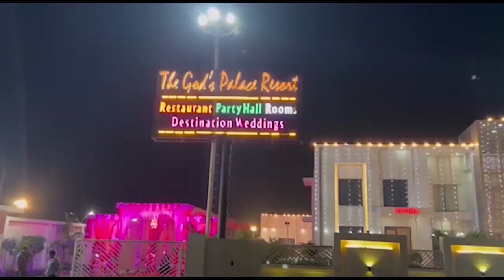मेरठ से रोते हुए भागे साधु संत, बस में भर शहर से बाहर छोड़ा First byte.tv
बाबा मनोहर नाथ मंदिर का विवाद गहराया

ट्रस्ट संरक्षक की गिरफ्तारी का विरोध करने आये थे साधु

सोमवार को जुलूस निकालकर डीएम को देना था ज्ञापन

जुलूस से पहले ही पुलिस ने मंदिर घेरा, दबाव बनाया

पुलिस दबाव के आगे बेबस हुईं महिला साधु

सभी को उनकी ही बस में भरकर शहर से बाहर छोड़ा

योगी सरकार में साधुओं से ऐसा व्यवहार- नीलिमानंद महामंडलेश्वर